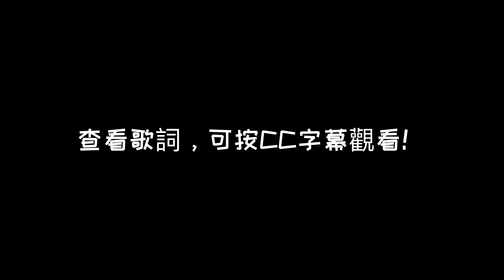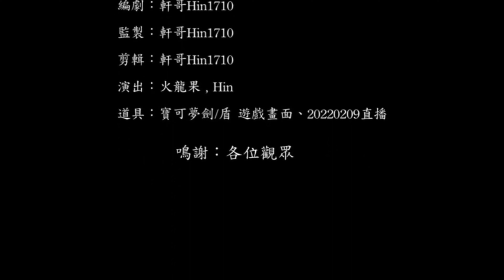【A0毒L🥺情人節被拒絕…！】《E先生 連環不幸事件》呂爵安Edan Lui ！二次創作｜情人節特別篇@HinGor_1710_hk ｜連環被拒絕事件｜我唱歌真係好L難聽｜cover 2023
【A0毒L🥺情人節被拒絕…！】《E先生 連環不幸事件》呂爵安Edan Lui ！二次創作｜情人節特別篇 @HinGor_1710_hk  ｜連環被拒絕事件｜我唱歌真係好L難聽｜cover

標題：情人節2022限定《點解唔接受我?》短劇？拍緊咩😱連環被拒絕事件🧐！加入直播部分精華？（CC字幕）｜軒哥HK

E先生 連環不幸事件

原唱：Edan 呂爵安 @mirror

作詞：黃偉文     作曲：呂爵安 / Cousin Fung / 溫瀚文

編曲 : Cousin Fung@emp / 溫翰文@emp / Anson Chan@emp監製 : Edward Chan / Cousin Fung@emp / 溫翰文@emp

連環錯愛
有誰夠我不幸
被留在 地雷陣 覓熱吻

然而對你 我無法太安份
但求是 沒遺憾 盡人事做做
怕餘生 良心～ 會斥責我 從未陪襯

只想找一個伴
但崩壞的命盤
樣樣亦太一般
無一欄可自滿
全心厚待你 仍然功倍但事半
就是耐性最好的 亦嫌我～悶

一起都給背叛
夢想越想越悲觀
誰曾如獲至寶 千金也不換
明明並不圓滿 然而弱小塵蟎 怎麼敢談判

情人節2022限定《點解唔接受我?》主題～可以當作《點解唔接受我?》短劇/P.2寶可夢劍盾 擴充票 冠之雪原🔴加入直播部分精華（火龍果對戰/雷吉鐸拉戈對戰取材）！情人節2022限定《點解唔接受我?》定位不明🤔是我無意中諗到加入直播部分精華！對於軒哥HK頻道是很大膽嘅嘗試！以及加入pokemon x 情人節主題/Pokemon x 愛情主題/2022年情人節/pokemon 愛情故事/連環被拒絕事件….A0單身狗FF劇情！情人節2022限定短劇？

大家好！軒哥HK頻道係以香港Pokemon Youtuber + 講廣東話Pokemon Youtuber！香港Pokemon Go Youtuber/廣東話Pokemon Go Youtuber ！系列包括香港 Pokemon Go攻略/香港 pokemon go情報！寶可夢劍盾+擴充票、而寶可夢傳說 阿爾宙斯因冇時間冇買，如果下次Pokemon官方新遊戲會有機會拍片及直播！有時都會推出新嘗試，不斷進步、突破！希望大家可以支持香港本地Youtuber！支持香港youtuber

我知道呢條片有好多不足，出之前出極冇信心，考慮過不如唔好出好過，但我想出咗睇吓觀眾意見同埋反應，可以令我慢慢改善😊我嘗試又點會知道觀眾鐘意或者唔鐘意，我明白如果冇人講出好與令我改善嘅意見，就唔會有進步！歡迎各位留言話俾我聽～每個留言都會盡快回覆！

火龍果= 雷吉鐸拉戈

《點解唔接受我?》
導演：軒哥Hin1710
編劇：軒哥Hin1710
監製：軒哥Hin1710
剪輯：軒哥Hin1710
演出：火龍果 , Hin
道具：寶可夢劍/盾 遊戲畫面、20220209直播